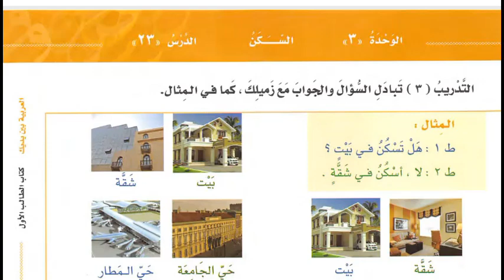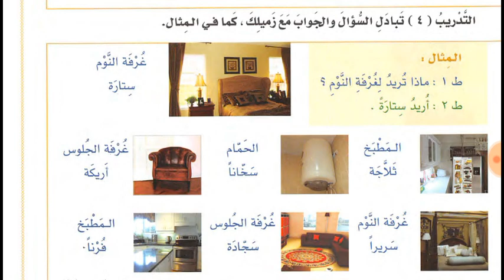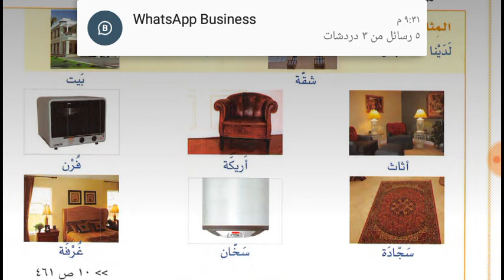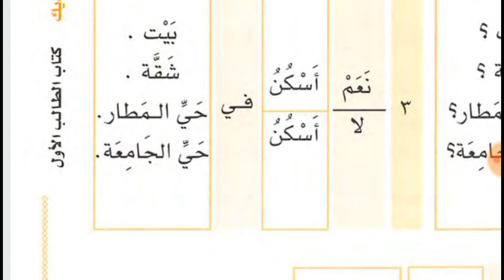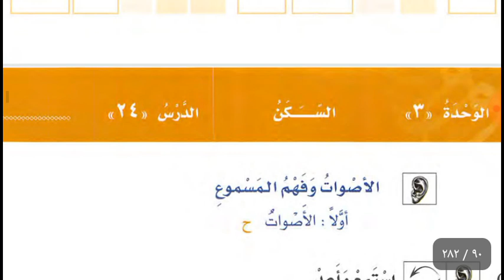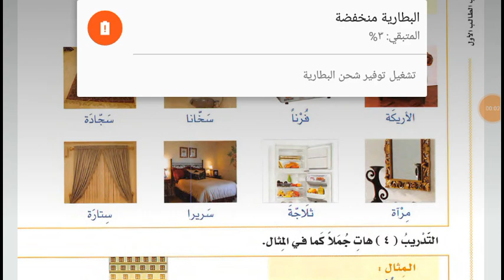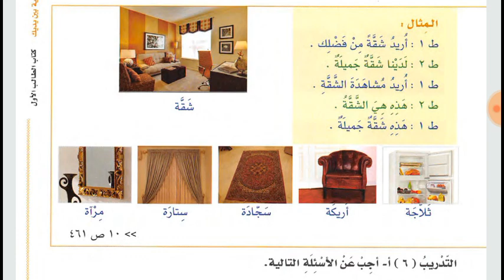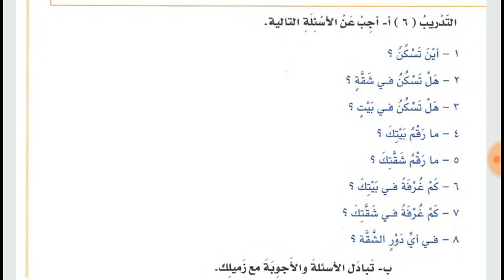Lesson 23, 24 and 25 of Al Kitab Al Asasi Book 1 part 1